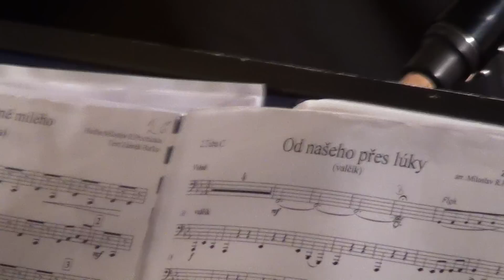Kumpanovi muzikanti & Sourozenci batkovi - Od naseho pres luky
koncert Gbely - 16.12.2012